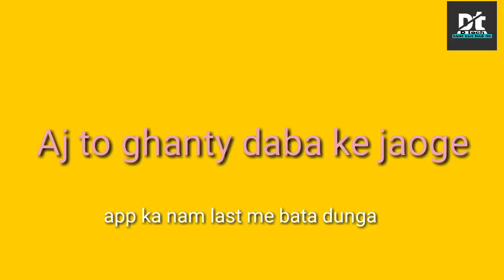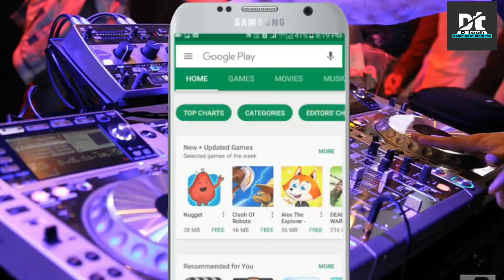Dj भूल जाओगे मोबाइल में ये बजाओगे ? Buttonbass edm cube 2 .Aplication reivew//By D tech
Namskar dosto d tech me apka welcome
es bedeo me maine bata hai ki agar ap ye app aoge to dj bhool jaoge
ye itana bhadu hai ki apko apne kono ka parada phat to nahi sakata leki dham dham jaroor karega
es app ka name hai bottombass cube 2

plese sucribe my chainal Other new vedeo